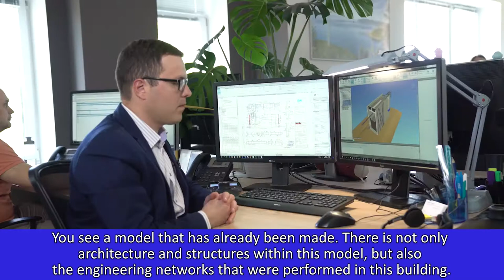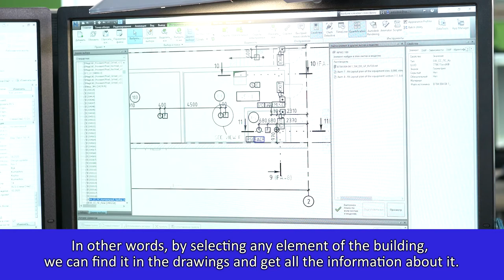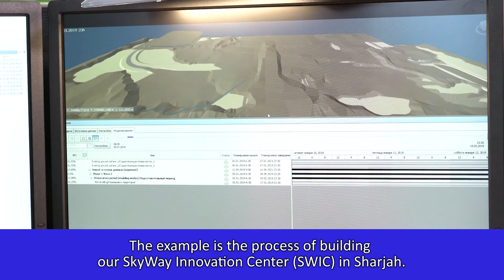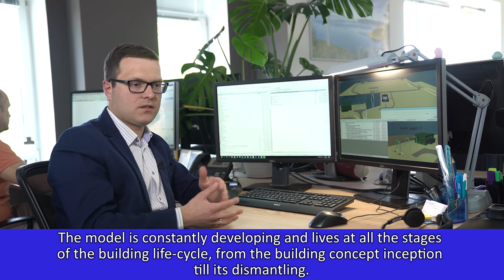BIM technologies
We bring to your attention another video that introduces viewers of Unitsky String Technologies Co. YouTube channel to the work of the Company’s subdivisions that contribute to the common cause – creation of innovative SkyWay transport and infrastructure complexes designed to save the planet, no less! Creating a new sector focused on the implementation of Unitsky String Transport is an extremely complicated and ambitious task, therefore it is impossible to solve it using only yesterday’s methods. The Company’s film crew also has its own sub-task in this path: explaining to the project partners in the simplest possible language the things that sounded like a most difficult text in an incomprehensible language a few years ago – and sometimes even months ago.

Today you will get to know the following concepts: a virtual 3D-model of the future construction coupled with an informational database; BIM-technology; a unified digital field; configured templates; digital monitoring; Navisworks; 5D and more. You will easily figure all this out, because your guide will be Alexander Dmitriev, Director of BIM-technologies Department at Unitsky String Technologies Co.